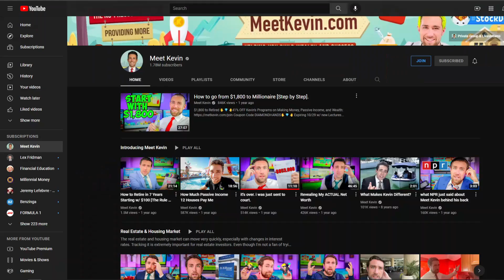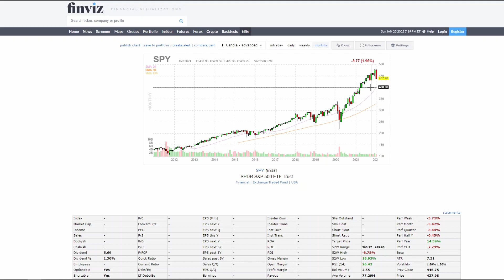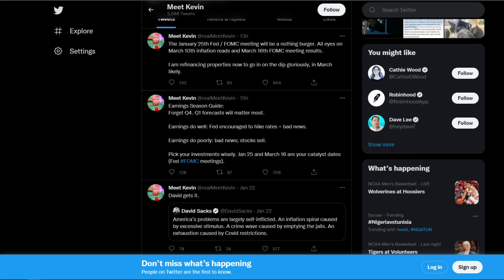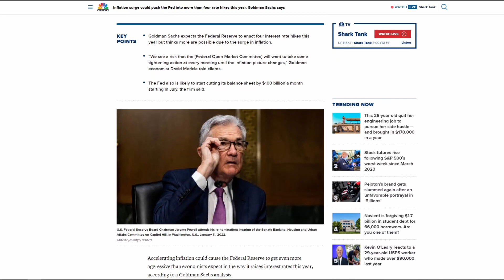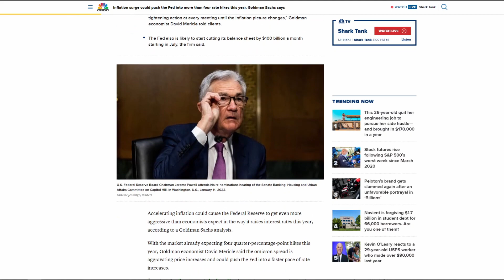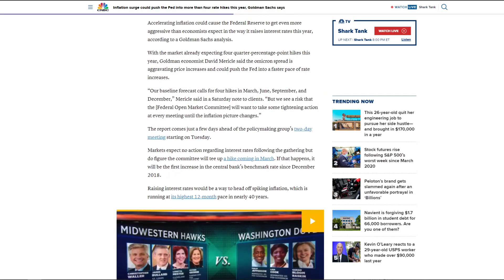Meet Kevin Selling ALL His Stocks is a *Big Lesson* For Retail Investors…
In this video, I share my thoughts on a highly requested topic regarding Meet Kevin and his $20 million bet on the stock market continuing to crash this quarter. Timing the market is very hard and it seems that is what Kevin is trying to do right now.